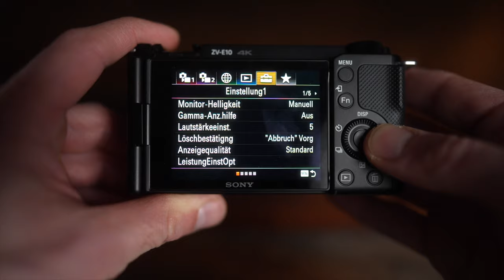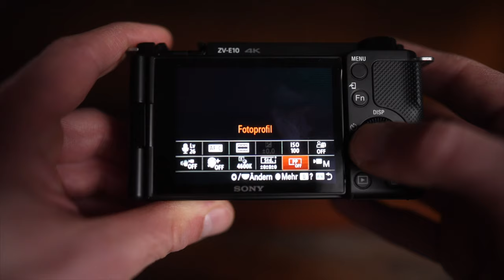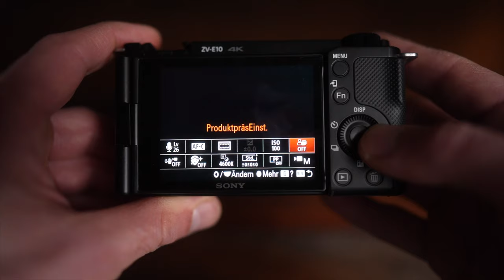Perfekt für Vlogs? Sony ZV-E10 Review / Silvio Oeser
In diesem Video sehen wir uns die Sony ZV-E10 etwas näher an und besprechen meinen Eindruck.

Viel Spaß!

Meine Reisebegleiter:

Kameras:

Sony A7IV

Canon EOS R5:

Objektive:
12-24mm

Sony 50mm f1.8:

Canon 50mm RF f1.8

SD-Karten Case

INSTAGRAM